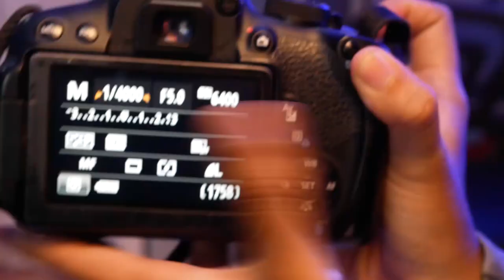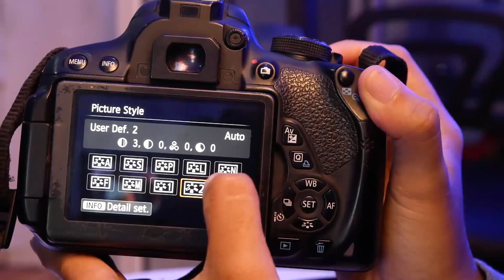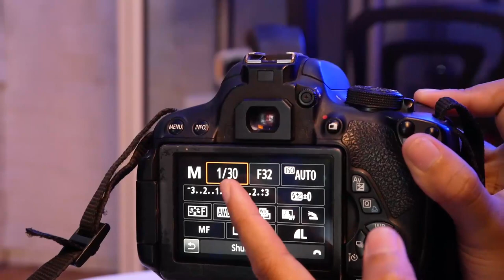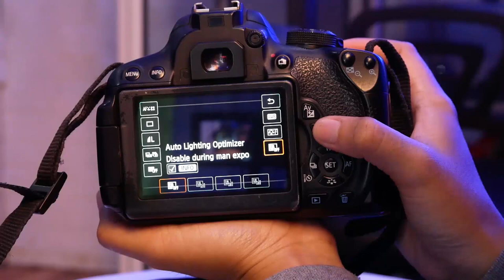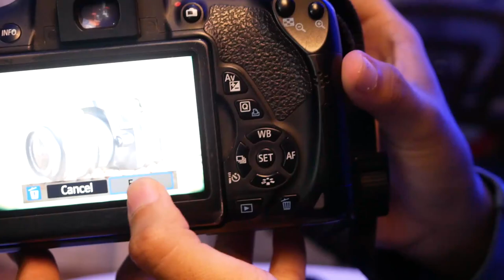SPESIFIKASI KAMERA CANON EOS 700D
Bagi teman-teman yang mau cari tahu kelebihan dan kekurangan dari kamera Canon EOS 700D ini. Atau masih mau cari informasi bagaimana sih kamera canon 700D ini apakah masih layak,?, Semoga video ini bisa menjadi acuan teman-teman agar tidak salah dalam membeli kamera ..:)